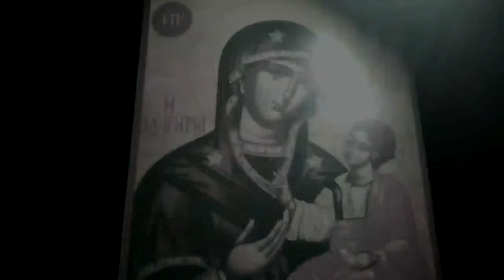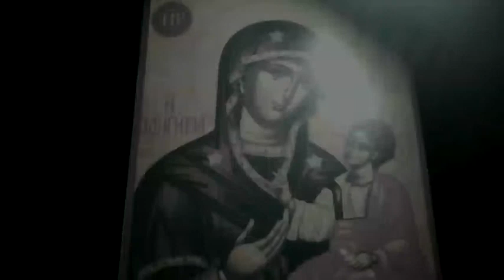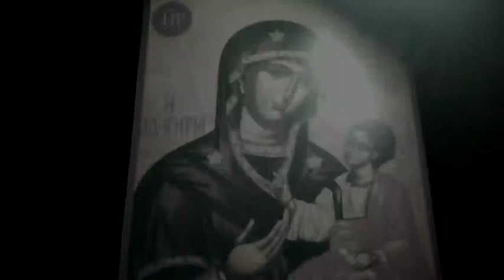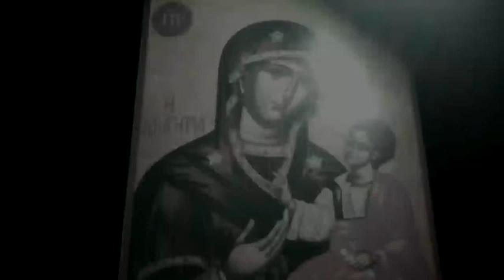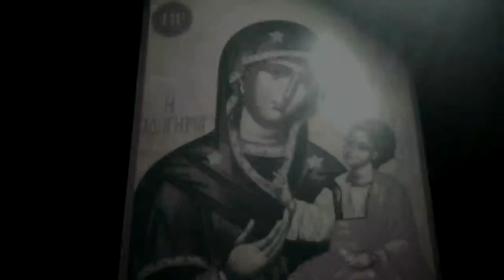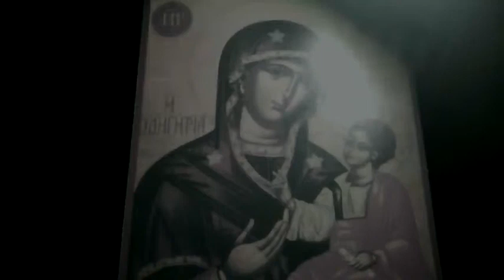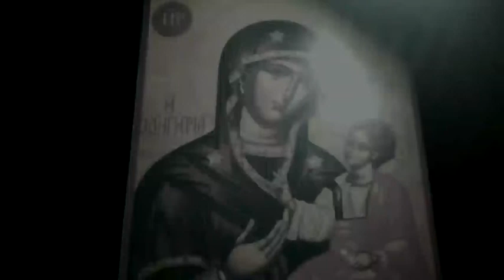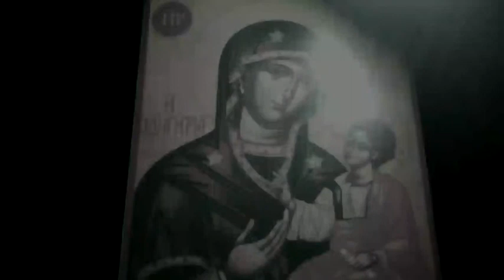64. Τά χαρακτηριστικά τῆς ἀληθινῆς ἀγάπης (Α΄ Κορ. 13, 4-8), 3-10-2021, Ἀρχιμ. Σάββα Ἁγιορείτου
ΔΙΑΔΙΚΤΥΑΚΗ ΟΜΙΛΙΑ_
64. Τά χαρακτηριστικά τῆς ἀληθινῆς ἀγάπης (Α΄ Κορ. 13, 4-8), Ἑρμ. Ἁγ. Νικοδήμου Ἁγιορείτου, 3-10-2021, Ἀρχιμ. Σάββα Ἁγιορείτου